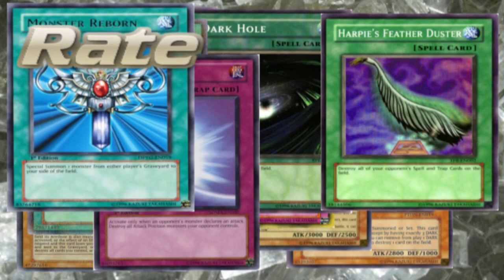DevPro Duel: Agents vs Mermail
Back with another DevPro Duel. I have been feeling a little nostalgic for decks of the past, lately. So I thought I would dust off Agents and see how well they can do. The first deck I got to duel against was Mermails.

In the comment section below, remember to let me know what you think of Agents and how well they stack up to the competition in the current meta.